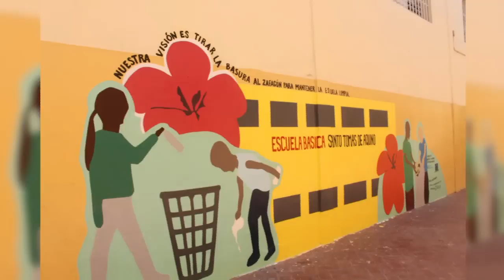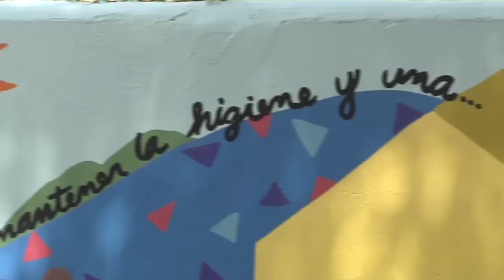Xaivier Ringer, muralista de comunidades.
Xaivier Ringer viene de otras tierras, pero ha encontrando en República Dominicana un lugar que ahora llama casa. Aquí es donde también forja su trabajo, brindándole a diferentes comunidades la oportunidad de expresarse a través del arte en los murales.